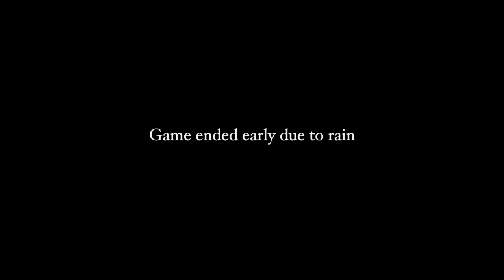Full Game | Scotlandville High Band & High Steppers 2020 | Third Game vs. Walker 🔥 | 4K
MFCool Productions 2020

0:12 - Who wants the smoke
2:27 - Man right chea
4:00 - 400 Degrees
6:52 - Drum Cadence
7:21 - ESPN
8:45 - Callin
11:55 - Drum Cadence
15:57 - ESPN
17:07 - Song
19:11 - Drum Cadence
21:28 - Vlog